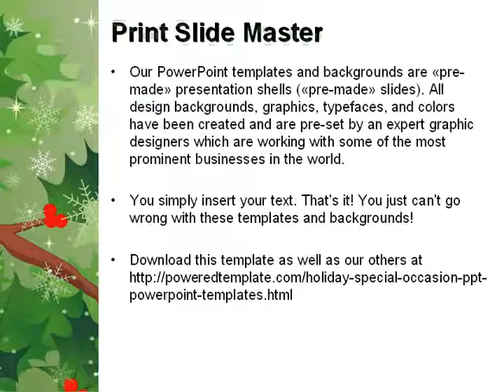Hemlock PowerPoint Template by PoweredTemplate.com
Hemlock PowerPoint Template for presentations.